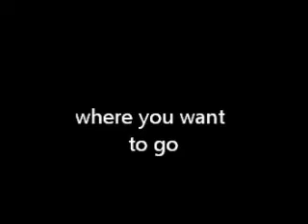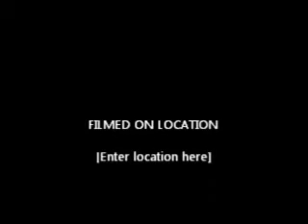Where you want to Go